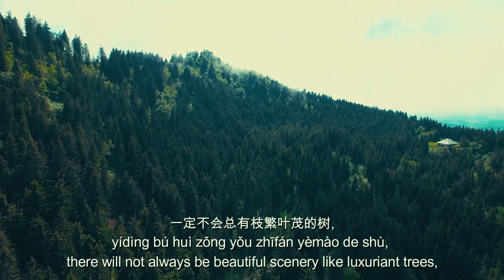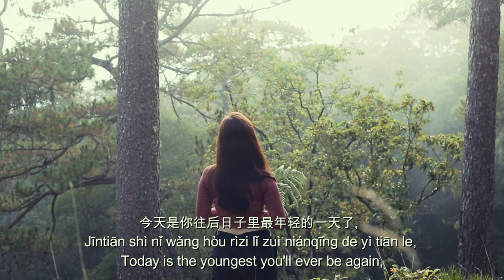LEARN CHINESE WITH JOYCE | Be the best version of yourself《愿你成为最好的自己》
Do you want to become the best version of yourself?
I hope the answer is a BIG YES!!!
I know the journey itself is tough but it’s definitely worth it, right?
Big things start small - just taking care of your body, enjoy your life and the rest will follow.

How about you? What are your tips?

- Camera Operator: Mr. Thanh Tony